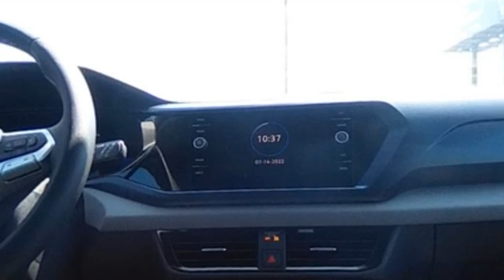2022 Volkswagen Taos SE Dearborn, Detroit, Taylor, Garden City, Westland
We are your top choice when it comes to new and used Volkswagen vehicles in Dearborn, Detroit, Taylor, Garden City, Westland, Michigan.

2022 Volkswagen Taos SE 3VVYX7B23NM084374 Video

With our large new Volkswagen inventory, we have the perfect new car, truck or SUV to fit your needs.

Are you in the market for a brand-new Volkswagen car, truck or SUV? Take a look at our new vehicle specials below to find a great model to take home at a special price:

With our large pre-owned Volkswagen inventory, we have the perfect car, truck or SUV to fit your needs.

This 2022 Volkswagen Taos SE 3VVYX7B23NM084374 is full of phenomenal features such as:

Thank you for considering LaFontaine Volkswagen of Dearborn as your premier Michigan Volkswagen dealer. We look forward to helping you with all your used car needs!